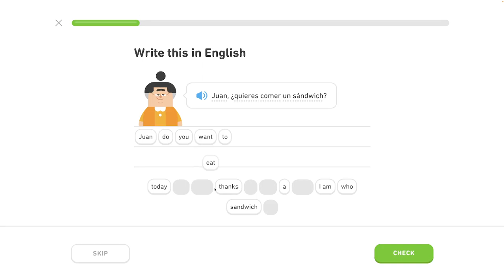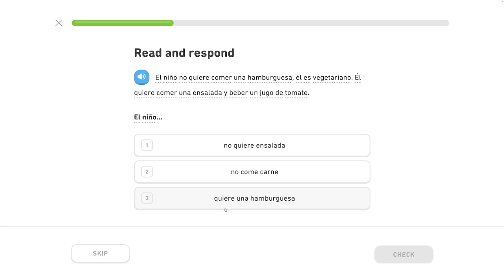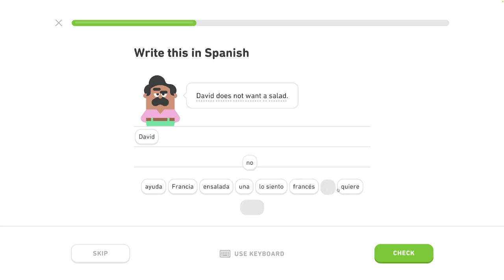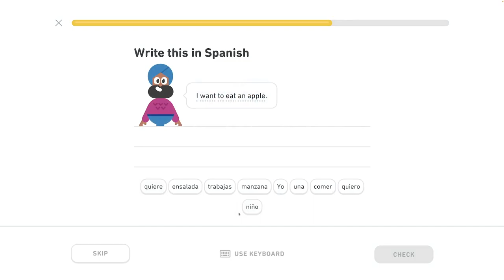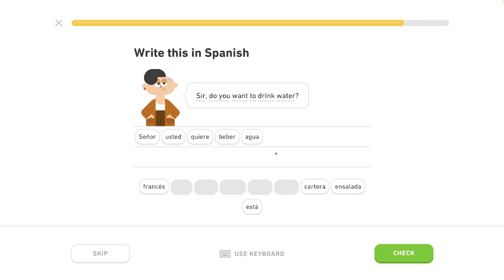🇪🇸 11. celok - Rozprávaj o svojom živote 3/5 - Môj život a život iných - Španielsky s Yetim